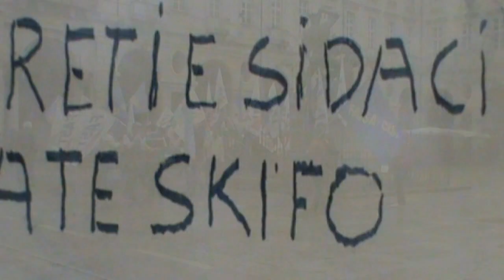Sciopero GTT a Torino l'8 giugno 2018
Con un intervento di Fabio Cermenati, segretario regionale Fast-Confsal Piemonte.